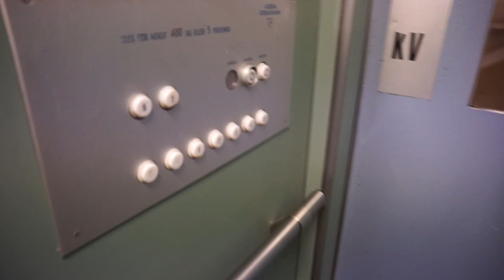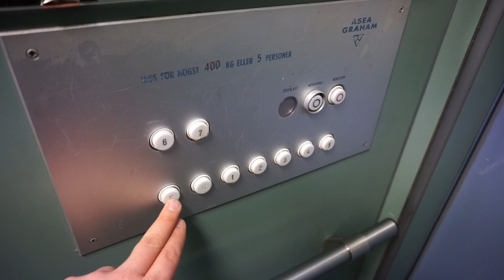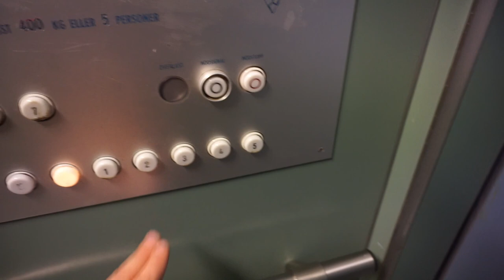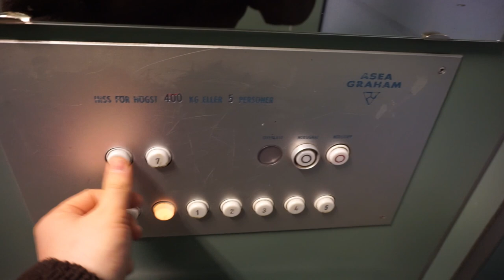AMAZING! original 1968 ASEA Graham fast traction elevator @ Plangatan 6, Sandviken, Sweden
Chronology
00:55 • 2x full rides
03:20 • stop tests
04:35 • alarm test

Information
 • Location: Plangatan 6, Sandviken, Sweden
 • Manufacturer: ASEA Graham
 • Year: 1968
 • Serial:
 • Type: Top-drive, 2-speed traction, relay controller
 • Capacity: 5 persons or 400 kg
 • Stops: 9